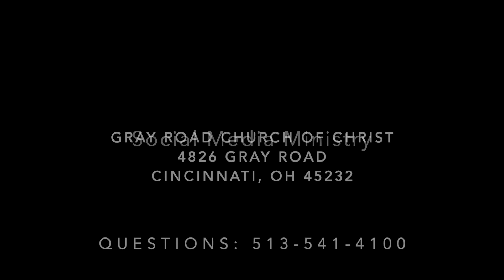Sunday Morning at The Gray Live: Episode 3 - April 5, 2020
"From the Root to the Fruit" James 1:1-4; 12-18
Dr. Jeremy Flowers, Senior Minister
Gray Road Church of Christ